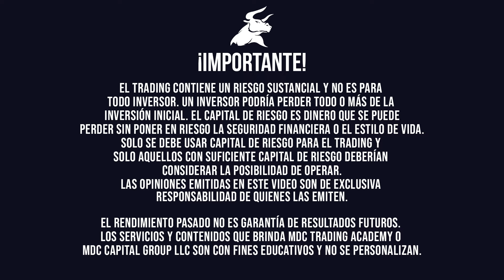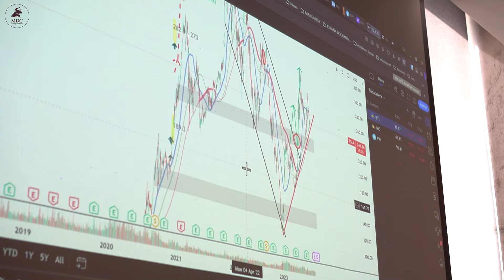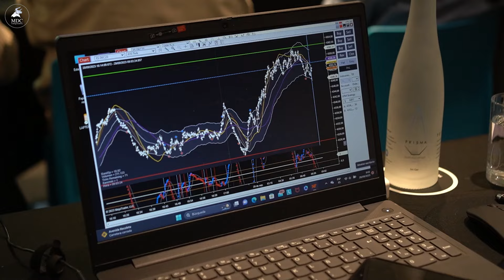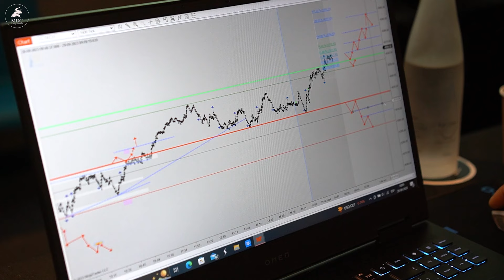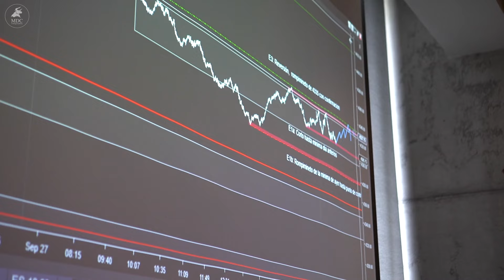Conviértete en un TRADER GANADOR: estrategias para EVITAR PÉRDIDAS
Te compartimos testimonios reales de Traders formados en nuestra academia...  Estuvimos en CHILE con nuestro entrenamiento de trading presencial.

Realizamos trading en vivo, compartimos las mejores estrategias y la formación adecuada para una correcta gestión del capital emocional y desarrollo profesional, para que así nuestros estudiantes decidan tomarse el trading de manera seria y disciplinada, lo cual los conduce a obtener grandes resultados.